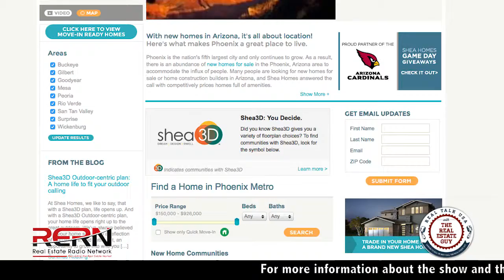Shea homes joins Real Talk USA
Real Talk USA with The Real Estate Guy is designed to Engage, Educate and Empower you on the Home Buying/Selling Process as well as Home Ownership and investing in your financial futures.

Our weekly show has had guests like Meritage Homes, Financial Planner Mike Klein, CPA Mark Weech, Brian Morris of We Fix Ugly Pools, Fire Captains and Financial Planners and Advisers to Tax Experts.

Join us each Saturday from 9-10AM on KFYI2- AM 1230 and from 3-4PM on KFYI 550 AM.  This weeks show is all about Shea Homes. We have Ken Peterson, VP of Sales and Marketing along with Brian Morris to discuss installing a new pool in that new back yard!

Real Talk USA with The Real Estate Guy, Saturday Mornings from 9-10AM on KFYI2-AM1230-The Next Generation Of Talk

Saturday Afternoons on KFYI 550AM from 3-4PM

Chris Dunham
The Real Estate Guy
RealTalkRadioUSA.com